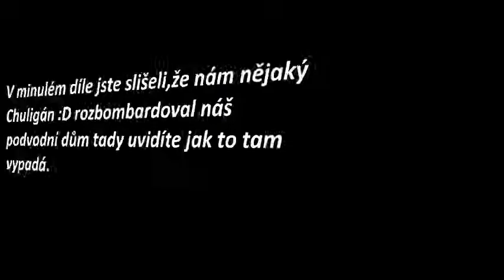Ukázka rozbombardování našeho baráku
Omlouvám se za pravopisné chby takže to slišeli si nevšímejte :D